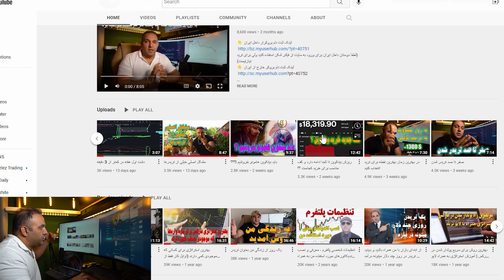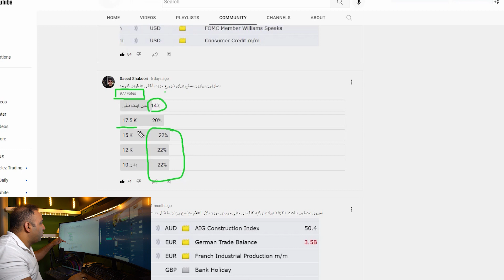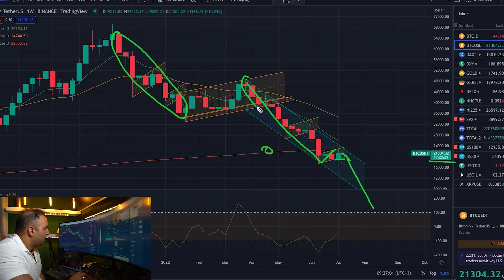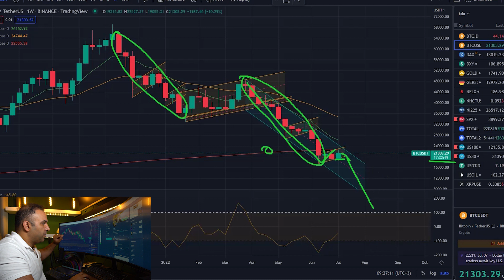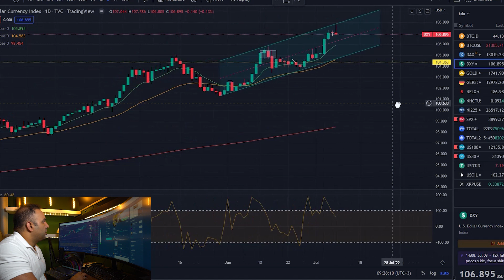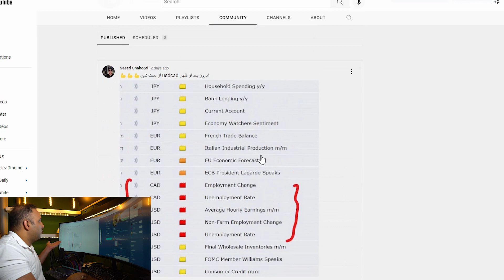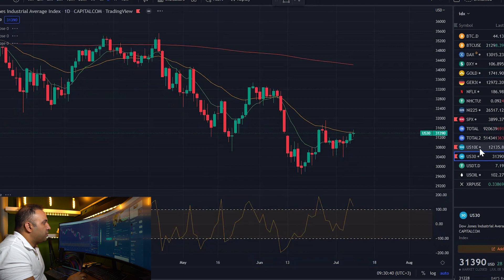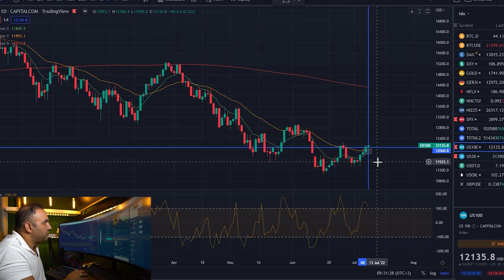بررسی موقعیت های خرید بیتکوین و طلا